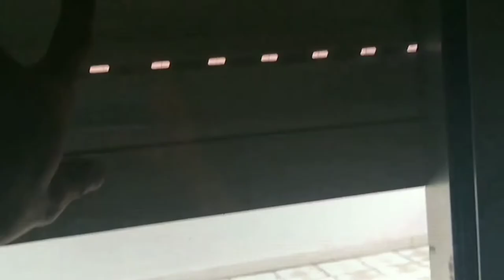COMO TER UM APARTAMENTO EM PORTUGAL - Nosso 1° apt em Vila de Prado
Este é um vídeo mostrando o nosso primeiro apartamento UM T3, que foi alugado ou seja como dizem em Portugal  arrendado, ficha diferença entre algumas coisas que se disse como banheiro como funciona a água qualquer outra dúvida deixe nos comentários.
.Mais informações ...
COMENTE PERGUNTE PARA QUE EU POSSA TE AJUDAR!?
.💬 COMENTE
 ➡️ COMPARTILHE
👍 CURTA O VÍDEO